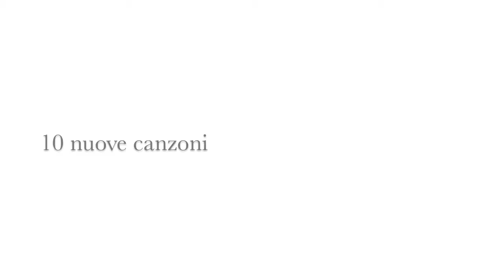Lyr_aspettando il nuovo album #3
Alcune immagini "rubate" durante le ultime fasi di preparazione del nuovo album dei Lyr.